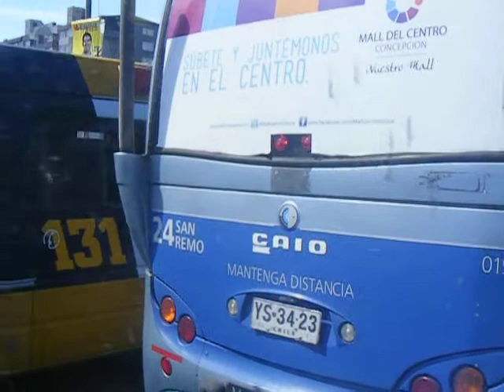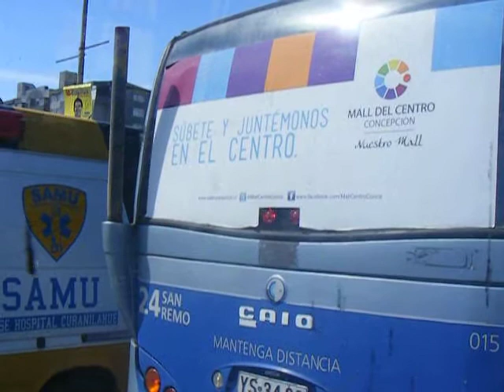Viaje a PENCO desde el centro de Concepcion (1° Parte)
El video que ves es lo que miras por la ventana mientras estas dentro de la micro, y viajas por la Avenida Los Carrera, entre el centro de Concepcion y la comuna de Penco.

El autor del video iba dentro de un Ruta las playas